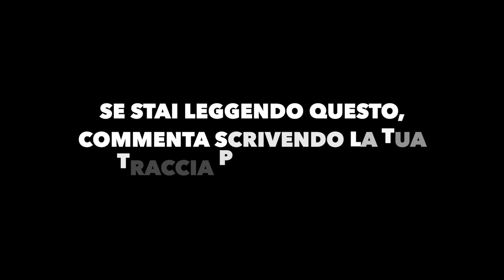REACTION A "VT2M MIXTAPE" DI VAZ TÈ!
Slatt💚, eccoci tornati con una nuova reaction, questa volta andiamo ad ascoltare "VT2M MIXTAPE" di Vaz Tè! Album attesissimo del rapper della Wild Bandana nonché il suo album d'esordio🙏🏻.